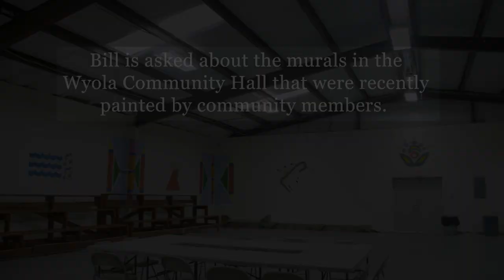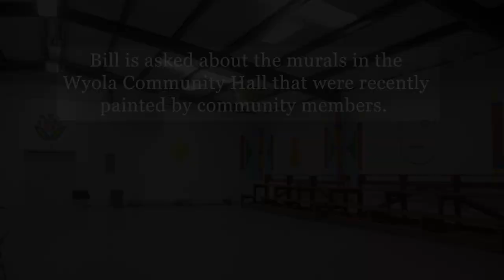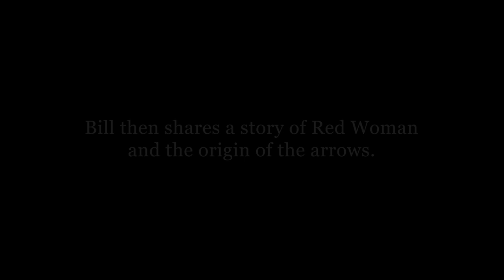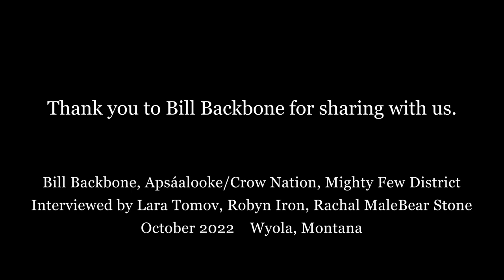Bill Backbone - Apsáalooke/Crow Nation, Stories of the Mighty Few District of Wyola, full interview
William "Billy" Backbone is a member of the Apsáalooke/Crow Nation in Montana. This is the full interview with him as he shared stories from different generations, including messages of present day, on the Mighty Few District - the community of Wyola.

This interview was completed for the Life in the Land film episode on the Mighty Few, which will be released Summer 2023. This interview was conducted in October of 2022 in Wyola, MT, by Lara Tomov, Robyn Iron, and Rachal Malebear Stone.

Thank you very much to Bill for your time, and to your family and community. We hope this interview can be shared within the Mighty Few community, Crow Nation, and beyond.

If you do use this interview in a classroom or other public setting, please send us a quick message to let us know, so that we can take note for our impact reporting.

Find out more information about the culture, past and present of Crow Nation